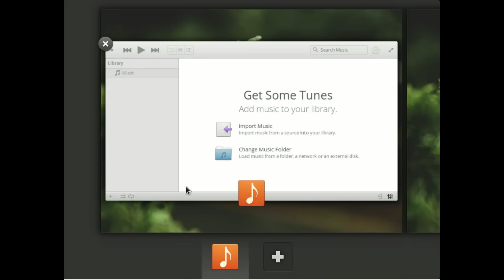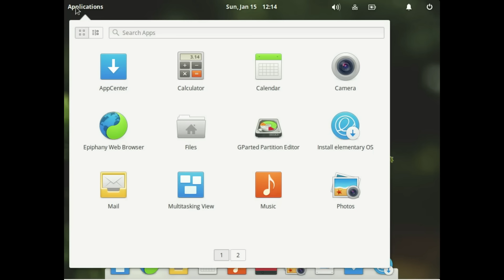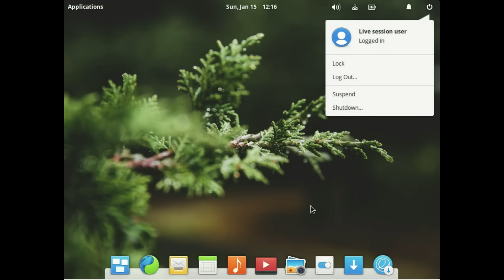elementary OS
elementary 0S